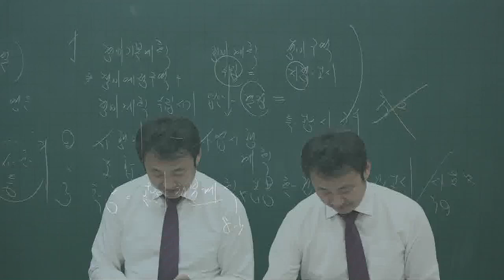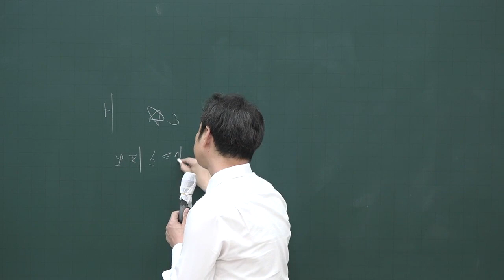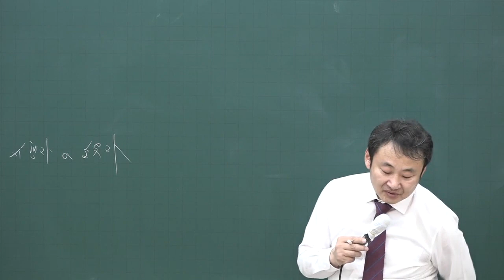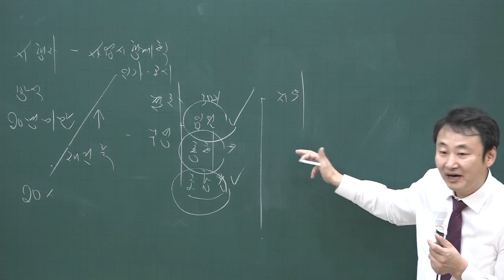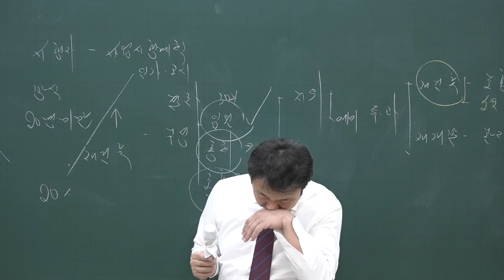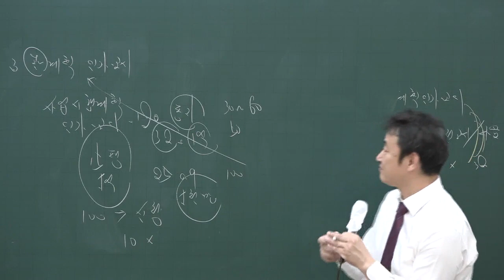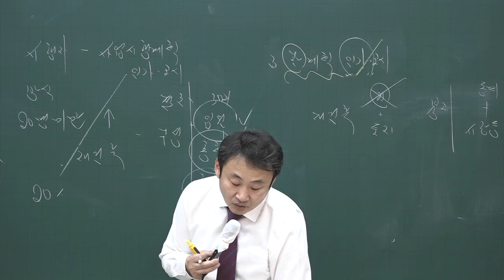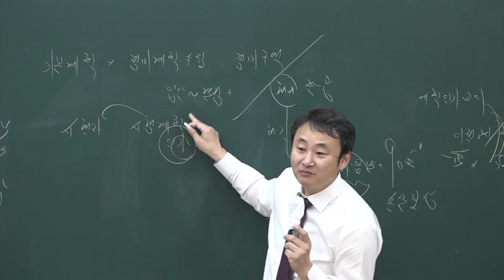[공전무] 2020년 공인중개사 부동산공법 집중이론 재건축사업의 안전진단 3-35